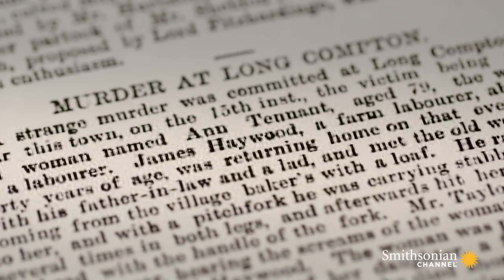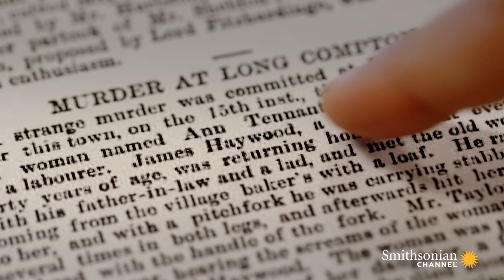People Believe in Witchcraft in this Corner of England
Do you believe in witches? For the good people of Long Compton, it’s part of a longstanding tradition – one that, as recently as 1875, cost a woman named Ann Tennant her life.